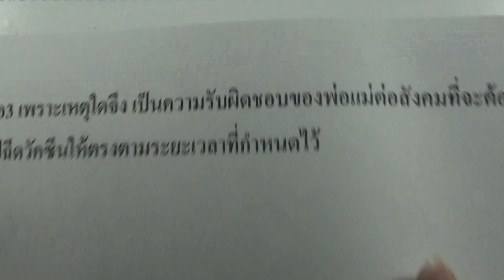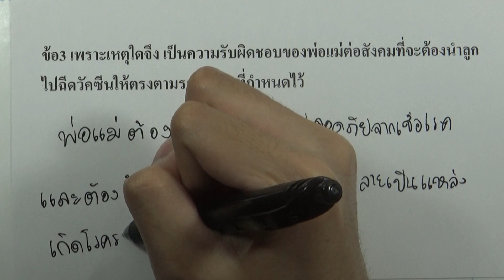คําถามท้ายบท บทที่ 2 อยู่อย่างปลอดภัย ข้อ03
เล่ม : ดุลยภาพของสิ่งมีชีวิต | วิชาพื้นฐาน วิทยาศาสตร์ สำหรับนักเรียนที่ไม่เน้นวิทย์ ม.4-6
บท : บทที่ 2 อยู่อย่างปลอดภัย